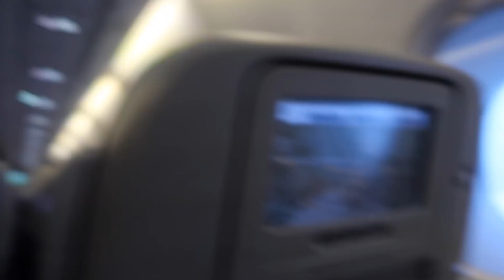Travel Vlog to Montenegro! - Mian Twins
Hey guys!! we filmed a few videos before and during our vacation that will be going up for the next couple weeks so in this video, we bring you guys along with us as we travel to Montenegro and visit our moms side of the family!! ❤️